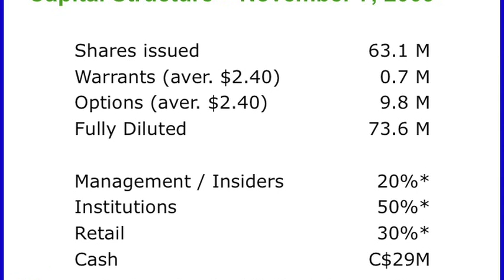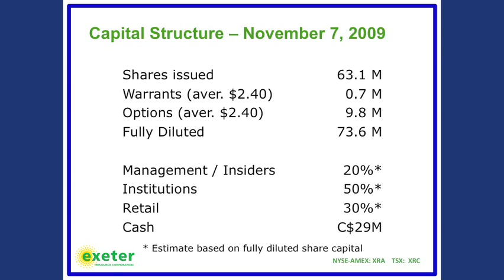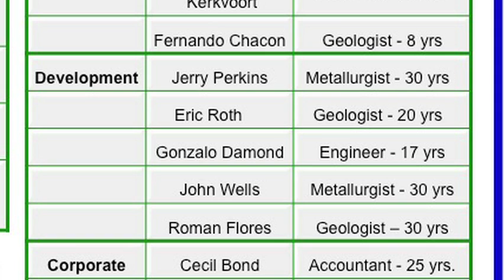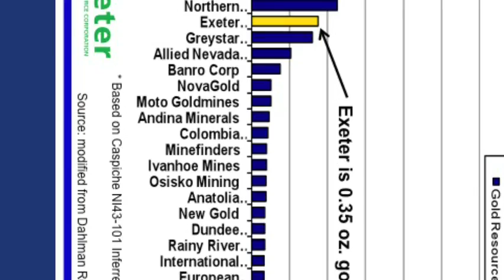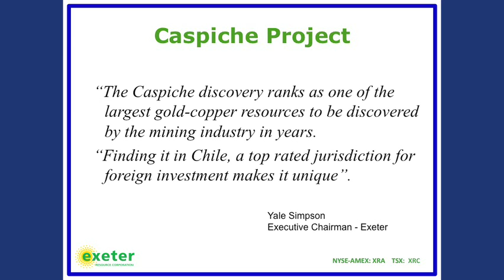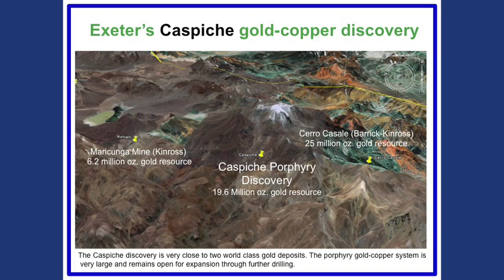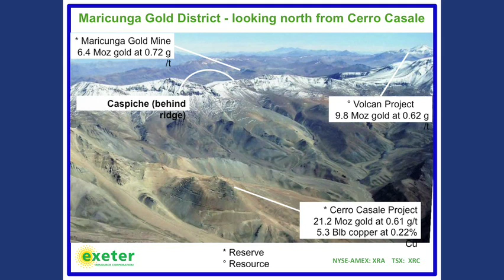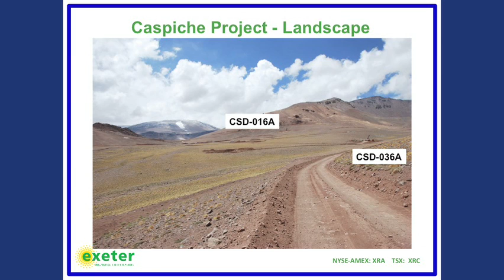Yale Simpson Gives Presentation on Exeter Resource Corp. Pt. 1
Yale Simpson, CEO of Exeter Resource Corporation, gives audio-visual presentation on Exeter's two main projects, Caspiche in Chile, and Cerro Moro in Argentina.